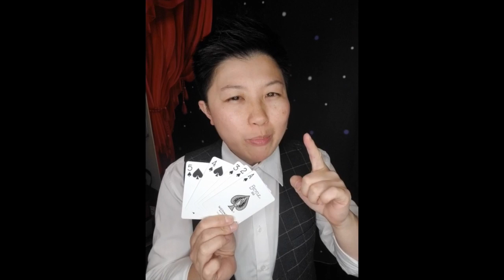BONUS TRICK - Observation Test | Sydney Magician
Bonus Trick - Observation Test